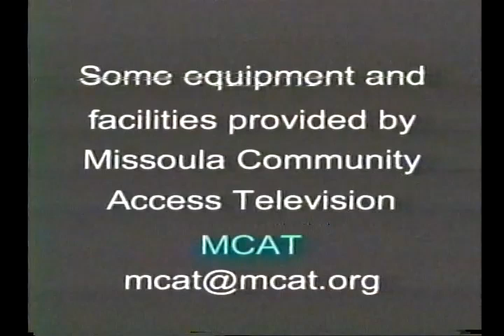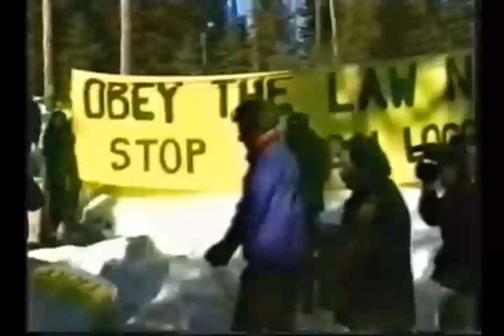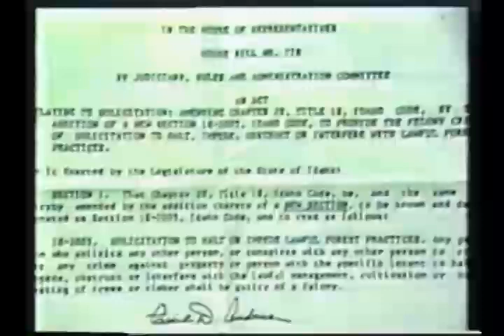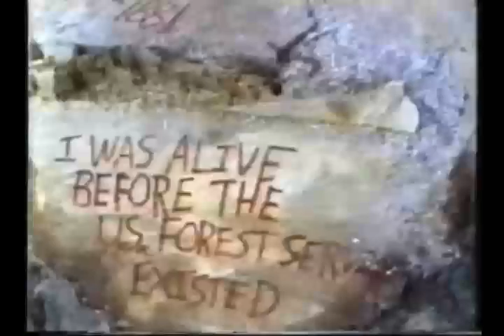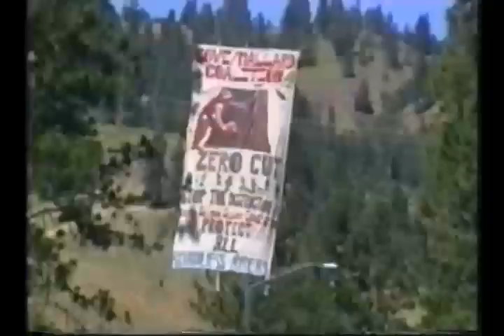Resistance: a History of Direct Action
In this film, "Resistance: a History of Direct Action," the producers, Wild Rockies Earth First, explain what's at stake for the wildlife of the Northern Rockies from 1995 to 2001. The Northern Rockies includes the largest intact ecosystem in the lower 48 states--millions of acres of contiguous roadless habitat in Montana, Idaho, Wyoming, and Oregon (2001).